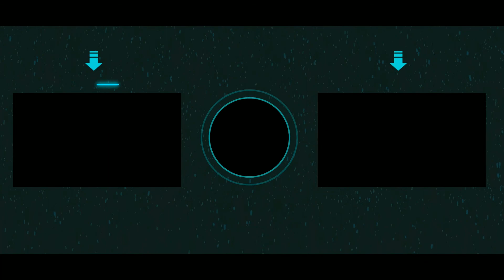SHANK 2 PART 1 Gameplay and Walkthrough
Shank 2 is a sequel to a 2D side-scrolling action beat 'em up video game Shank by Klei Entertainment and published by Electronic Arts.
After the death of cartel leader Cesar at the end of the first game, Shank's homeland has been engulfed by warfare as various factions attempt to take control. General Magnus has emerged victorious, and his militia now rules with an iron fist. They have overthrown the government and Magnus has declared himself President, taking over much of the cartel's criminal activities.

The rebellion against the militia is being led by Shank's old mentor, Elena. At the game's opening she is kidnapped by the militia's forces; unbeknownst to the majority of the population, Magnus is gravely ill, and he needs a heart transplant if he is to survive. He intends to take Elena's heart, a process which will kill her. Shank must fight his way through Magnus's army in order to rescue his mentor and once more overthrow a despot.